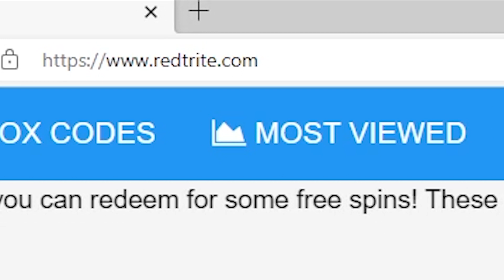NEW CODES [WEDNESDAY + NEVERMORE] Survive the Slasher! 🔪 By @Destact, Roblox GAME, ALL SECRET CODES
In today's video I show you guys an updated list of all working, secret and new codes for [WEDNESDAY + NEVERMORE] Survive the Slasher! 🔪 By @Destact in 2023! Make sure you watch till the end and enjoy!